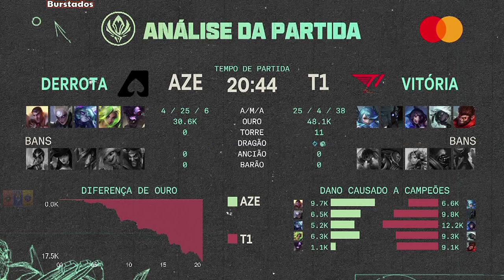MSI AZE x T1 HIGHLIGHTS | MSI 2022 Fase De Grupos : Team Aze x T1 (SKT)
MSI 2022 HIGHLIGHTS | MSI 2022 MELHORES MOMENTOS | MSI 2022

Burstados Canal de Highlights ( Melhores Momentos ) dos Jogos do CBLOL.

Doações PIX :
0836ac3a-fb5c-421c-a432-3bb3d180d1a8